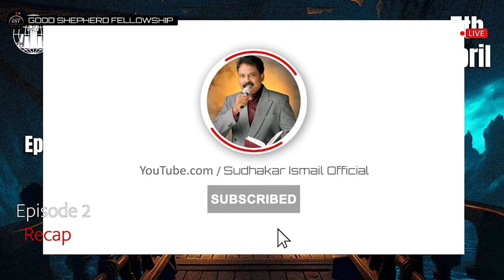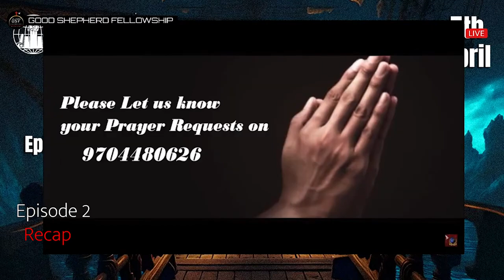LIVE RECAP || Chitramaina Sneham || Season 2 | Episode 2 | @7am | Sudhakar Ismail | 16th April 2024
📍GOOD SHEPHERD FELLOWSHIP - VIZAG

⛪You can attend our Church Services if you're in or around Vizag !

1st service: 7AM (IST)
2nd service: 10AM (IST)
Sunday School - 9:00 AM (IST)

GOOD SHEPHERD FELLOWSHIP
5-257\3 , 6th Street , Vivekananda Nagar
Old Dairy Farm , Visakhapatnam - 530040

Come ! Let's worship the Lord together ! ✨

► You can also Join our Sunday LIVE SERVICES !

Join Us Online !!!

🔴 Sudhakar Ismail Official / YouTube

Join us in the Sunday service ! Share the LIVE link and be a blessing to many ! ✨

- Pastor Ismail Sudhakar

Please pray for our Ministries , for more information or to be part of this ministry, please contact Pastor.

🔴Do follow us on all Social Media linked below -

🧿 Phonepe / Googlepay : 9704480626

🧿Andhra Bank
     Name: G.Prema Kumari

🧿 Canara Bank
    Name: G.I.Sudhakar
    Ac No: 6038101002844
    IFSC code: CNRB0006038

DOP , Video Edit & Live  :- Paul Joshua Gandrapu